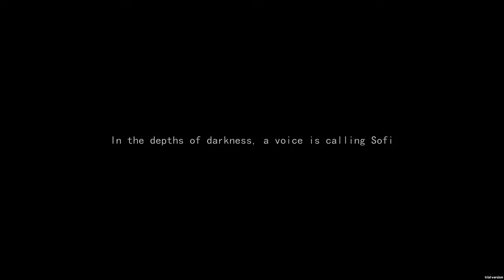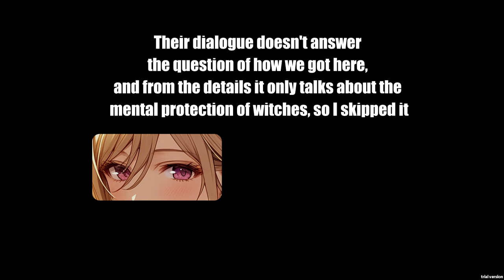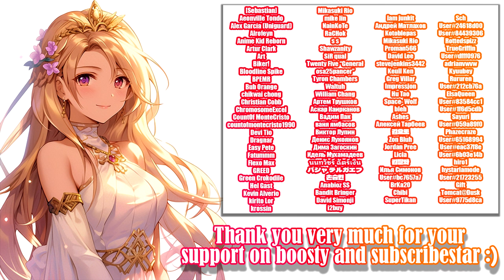Spirit Witch's Gaiden [v0.4] - Gameplay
Spirit Witch's Gaiden [v0.4] - Gameplay and Gallery :)
Spirit Witch's Gaiden trial version

━Developer: MXWZ

The game tells the story of Princess Sophya, the first princess of the empire, after her coming-of-age ceremony and possible betrayal by his uncle and the state elite
Is it really a coincidence that the mother suddenly disappeared, and then her daughter woke up in an unknown dungeon?

00:00 - «Disclaimer»
00:05 - «Story»
01:45 - «Tutorial»
03:02 - «Story - Skipped»
03:16 - «Gameplay»
05:43 - «New Booster and Subscriber :)»
05:53 - «Active Boosters and Subscribers :3»
06:03 - «End»

Video recording program:OBS\Open Broadcaster Software